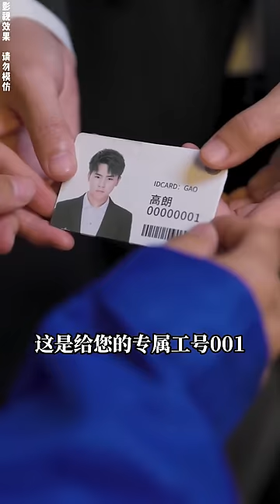[MULTI SUB]《千億總裁不好惹》千億總裁假扮農民工，第一天就被經理駡開除，身份揭開他下跪求饒！男頻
【千亿总裁不好惹】